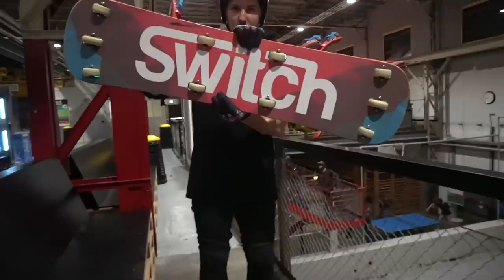JAK SE UČÍM NOVÉ TRIKY?!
V tomhle videu Vám ukážu jak asi vypadá náš zimní trénink na kole. Jak vždycky jsme museli vyrazit někam za hranice. Tentokrát zase do Švýcarska a našeho oblíbeného SkillsParku.

Ahoj jmenuji se Jakub Vencl a jsem profi rider na horských kolech. Moje hlavní disciplína je slopestyle, ale baví mě vlastně všechny odvětví cyklistiky. Kola jsou prostě super! Na tomhle kanálu budete moci sledovat můj příbeh. Videa ze závodů, tréninku, běžného ježdění, stavby kol a všeho možného co se kol týká. Snad Vás to bude se mnou bavit.